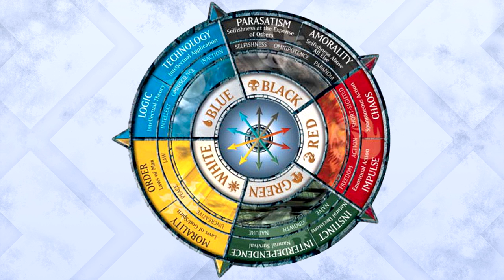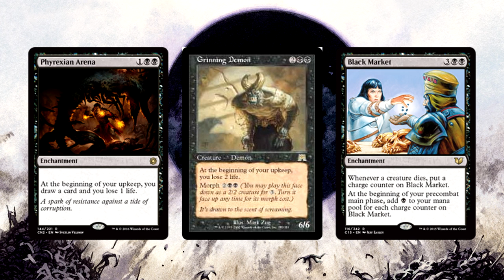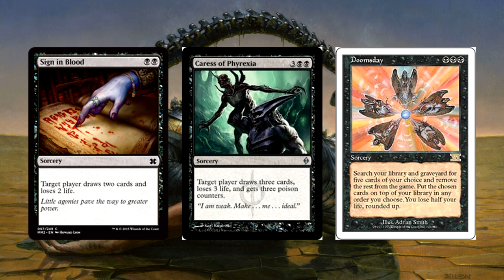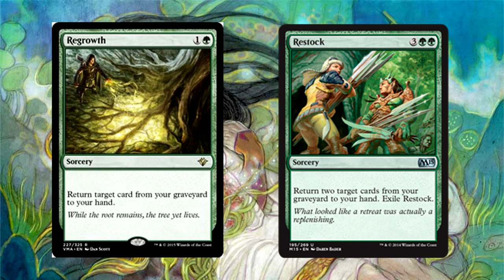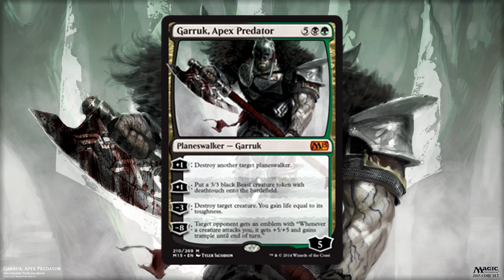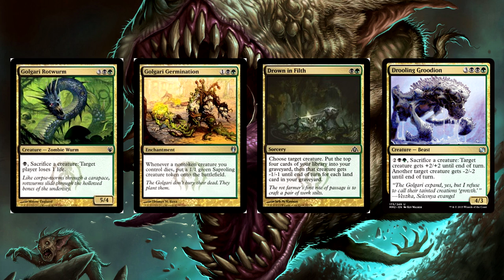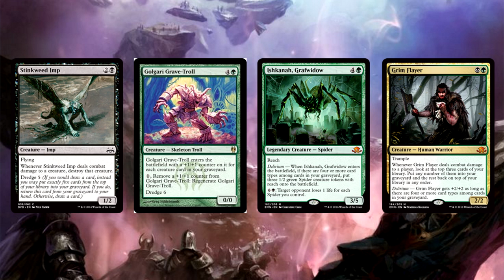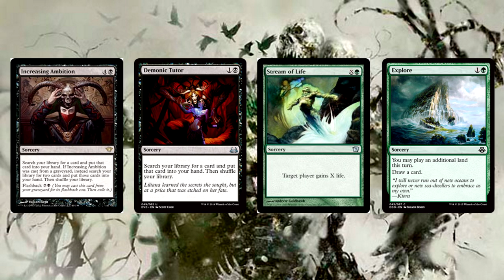MTG – B/G Golgari Philosophy, Strengths, and Weaknesses: A Magic: The Gathering Color Pie Study!